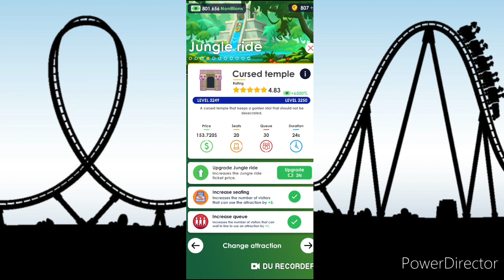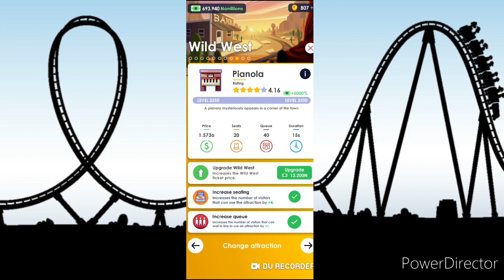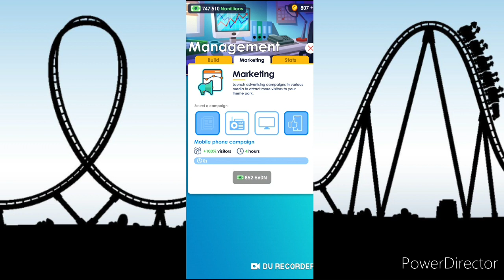IDLE THEME PARK TYCOON - TERRAFORMED ISLAND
Happy to be back, new and fun video Idle theme park tycoon.